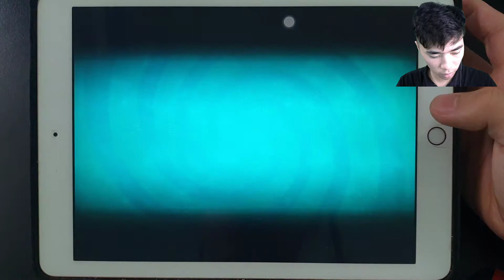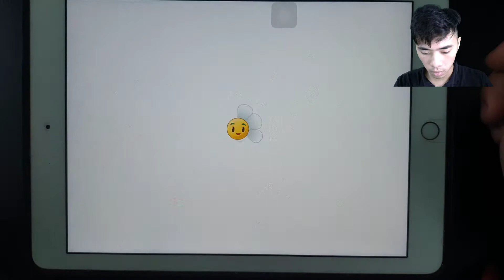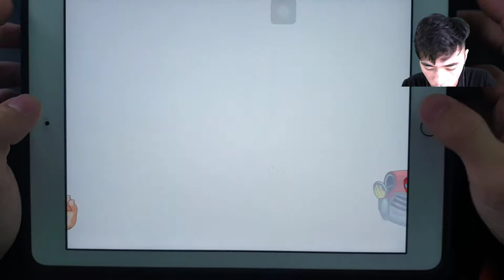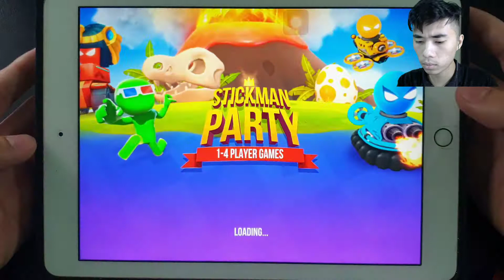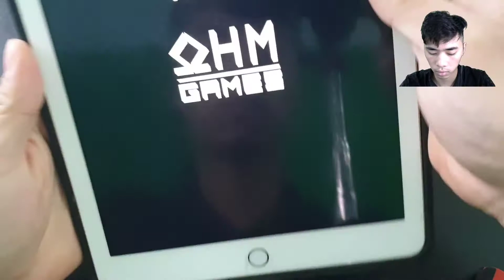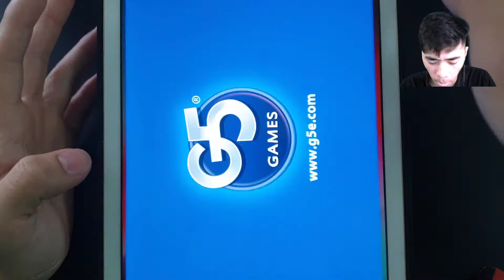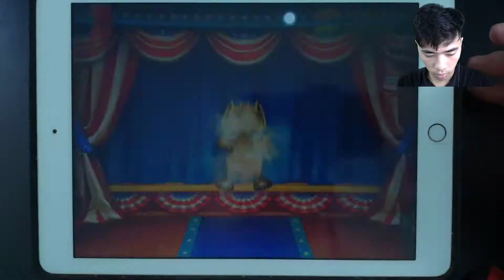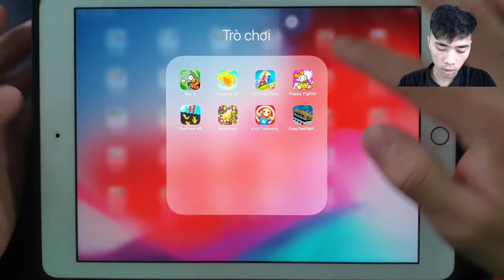PvZ 2,Paper.io 3D,Stickman Party,Flappy Fighter,Push'em All,Wild West,KickTheBuddy,CrazyTaxiCity